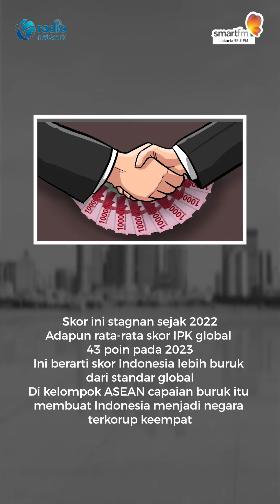Indonesia Peringkat Empat Negara Terkorup di ASEAN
Indonesia masuk jajaran lima besar negara terkorup di kelompok ASEAN pada 2023

Dinas Kesehatan DKI Jakarta menyiapkan sejumlah fasilitas khusus untuk menangani calon legislatif atau caleg yang gagal pada Pemilu 2024.

Menteri BUMN Erick Thohir mengatakan kenaikan harga pangan terjadi di seluruh dunia tidak hanya di Indonesia. Salah satunya terjadi kenaikan harga pada komoditas beras.